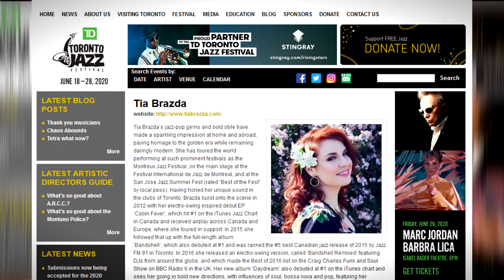DDP Entertainment Report - 2020 - Tia Brazda - Performing at the Senator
DDP Entertainment Report    We Make Thinking Fun!
Coverage of Tia Brazda performing at the Senator jazz club in Toronto Ontario on February 15, 2020
Listen to this great interview of this great musician Tia Brazda hosted by Joe Nutter.  Enjoy the Wisdom.    Check out these exciting interviews on the DDP Network from some of the greatest Artists on the Planet.  Our team of reporters are actually professional artists themselves and we ask the cool questions.  The kind of questions that most Entertainers would never be asked from a reporter from CBC, CityTV, Global, CTV, Toronto Star, Global and Mail, and all of Post Media.  We make the Entertainment Report a delight not just for our viewers but for the Artist themselves all while having witty fun.  We don't ask personal questions about their families, or ask political questions or trivial issues that does not relate to their craft or Art.   The DDP Entertainment Report has been so successful, since 2011 we manage to collect wisdom from the most skillful talented celebrity artists to professional artists to new emerging genius artists coming up the ranks with amazing expressions.   The DDP Entertainment Report was so successful that we would get so many requests by e-mail to attend great events in Toronto, Ontario, across Canada and the United States.  All good things come to an end, and due to idiotic, unlawful, unorthodox censorship from YouTube, most of our Entertainment Reports were gone when the channel was wiped from YouTube simply for asking a question and questioning narratives of Art and Culture.    So now we are reloading these great Entertainment Reports for your ears and minds, to see some of the greatest wisdom from these geniuses of art.   Welcome to the DDP Entertainment Report produced by D.D. P. studios Inc. Now Closed due to COVID 19 Mandates and the fact that we were not on the list of Federal Media Corporations that received huge bailouts.